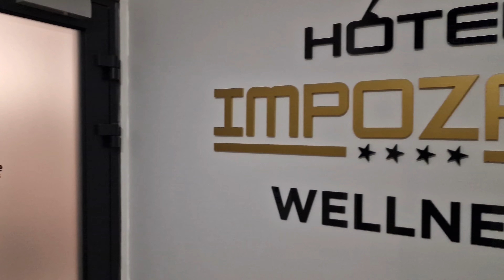Hotel Impozant **** Valča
Hotel sa nachádza v centre čarovnej prírody Malej Fatry. Ponúka oázu harmónie, pokoja a relaxu v objatí rodinnej atmosféry. Má ideálnu polohu len pár metrov od lyžiarskeho svahu vo Valčianskej doline, čím zaručuje komfortný prístup pre všetkých lyžiarov.

Užite si u nás jedinečné spojenie pokojnej atmosféry hôr, zábavy, športového vyžitia aj relaxu v saune či vírivke. Ochutnajte kulinárske špeciality v našej reštaurácii a vyberte si zo širokej ponuky slovenských alebo zahraničných vín či prvotriednych rumov a tradičných destilátov.

Nechajte starosti na nás a vy si zatiaľ oddýchnite v našom wellness centre, kde si môžete vybrať z piatich druhov sáun, ponoriť sa do ochladzovacieho kúpeľa, osviežiť sa v plaveckom bazéne, či vychutnať si pohár šampanského vo vírivkách.